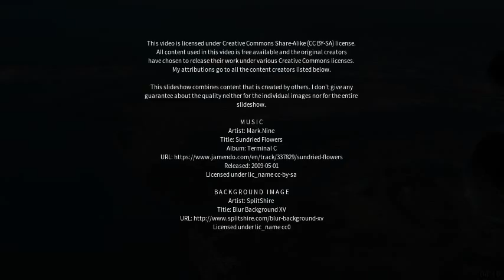Best places to visit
Best places to visit - Thangool (Australia) Best places to visit - Slideshows from all over the world - City trips, nature pictures, etc.